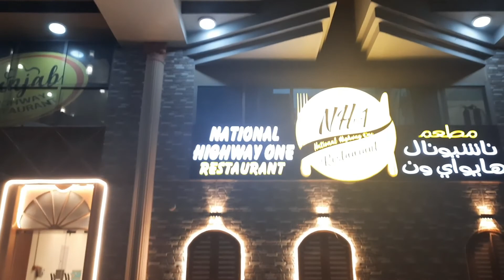Visited Heritage Village in Abu Dhabi ll Vlog#18.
helo friends,
recently we visited heritage village in abu dhabi.